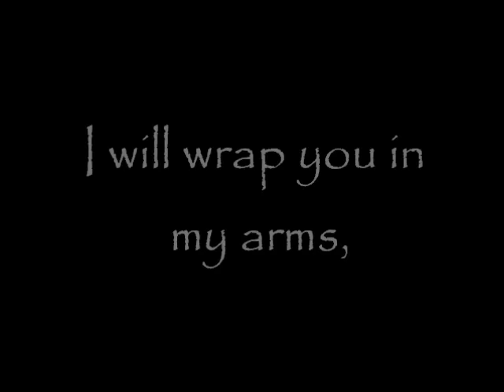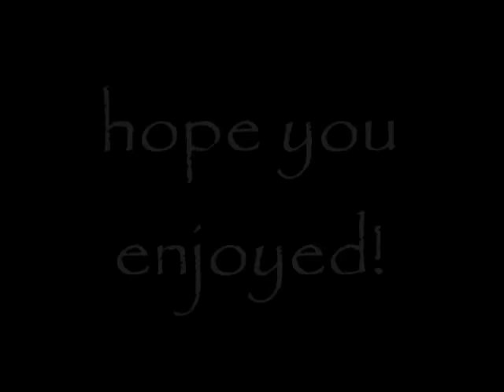Robert Pattinson - Let Me Sign lyrics